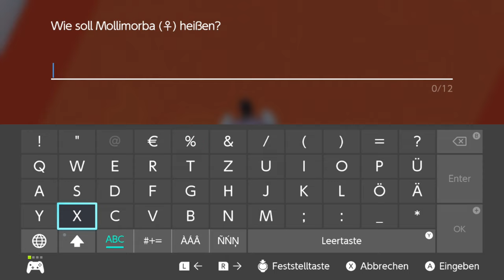Coronospas Epona dreht durch - Pokemon Schwert DLC 2 Die Schneelande der Krone *04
Freunde Heute beenden wir den ersten DLC und müssen uns gegen unseren eigenen Meister stellen ich bin schon gespannt wie der Kampf laufen wird ^^

Schaut bei TWITCH vorbei und verpasst keine Streams von mir ^^

*Kleines Dankeschön*
- LieneChanChibi Liene
- Jonxi
- SchadowAdvanced Chris
- Meuro
- Sang
- Noah
- Chicken
- Chaotix
- Alex
- Remixer
- Sammy
Besonderes Dankeschön das Ihr alle mich so sehr Unterstüzt mit diesen tollen Emojis und Overlays und Banner oder meine treusten Zuschauer seid  ich bin für eure Unterstüzung sehr dankbar und wollte mich hiermit damit bedanken :)

Freunde seid ihr bereit mit mir zusammen auf eine neue Reise zu gehen und wie könnte ich auf eine Reise zugehen ohne mein Team also meine lieben Freunde ihr seid wieder meine Pokemon also nicht verpassen wenn wir zusammmen die Galar Region erkunden neue Pokemon entdecken und ein komplett neues Team aufbauen also ja nicht verpassen^^